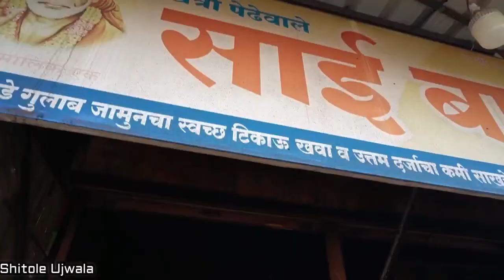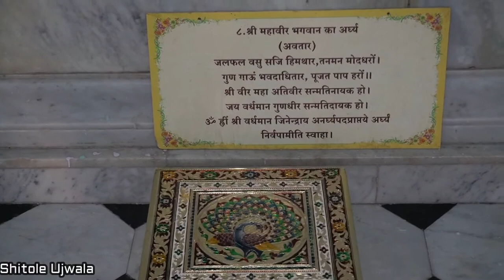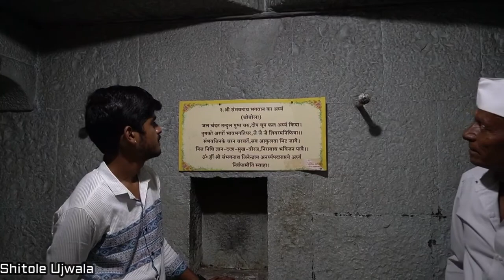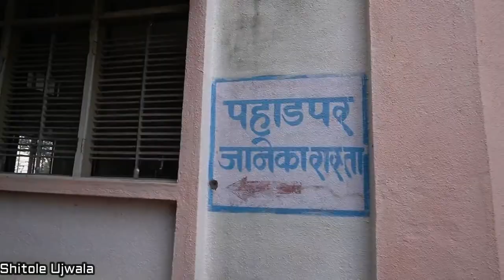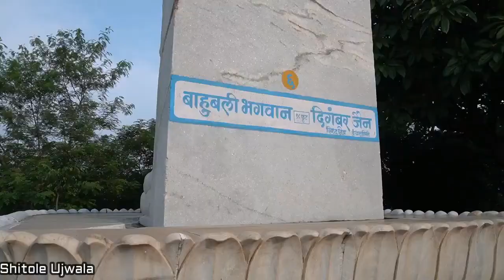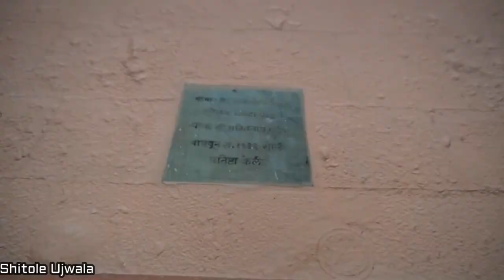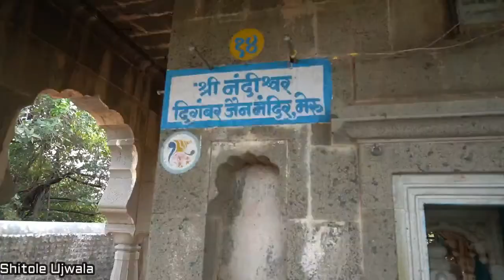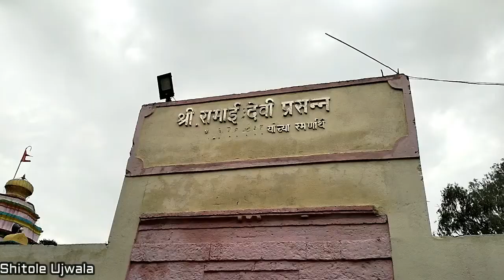कुंथलगिरी जैन मंदिर | Shri Digambar Jain Siddhakshetra Kunthalgiri | कुंथलगिरीचा पेढा | भाग-2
Hey hi,

Today in this  video we are going to watch कुंथलगिरी जैन मंदिर,Kunthalgiri Pedha Information Marathi and कुंथलगिरीचा पेढा.

I hope you going to like Shri Digambar Jain Siddha Kshetra, Kunthalgiri.